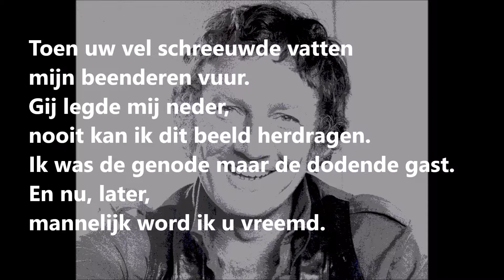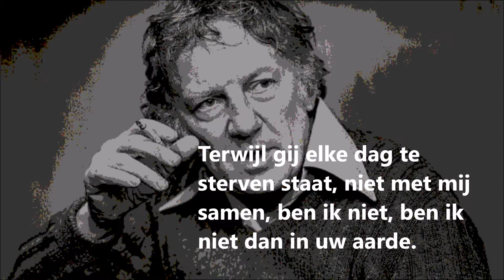De Moeder - Claus Hugo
Gedicht 20: AtotZ100gedichten der lage landen (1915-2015)  - Hugo Claus - 'De Moeder' -
Uit: De Oostakkerse gedichten, De Bezige Bij, Amsterdam, 1955.